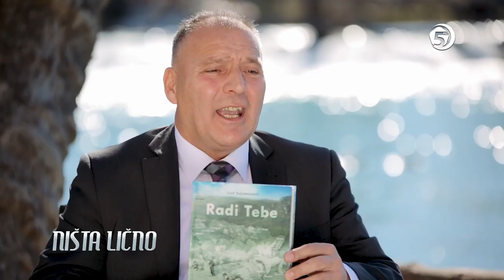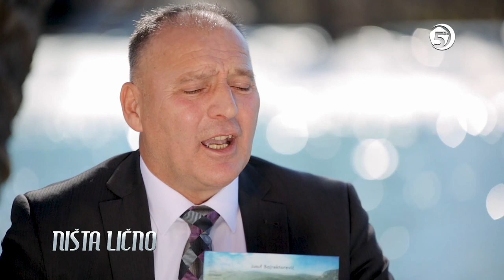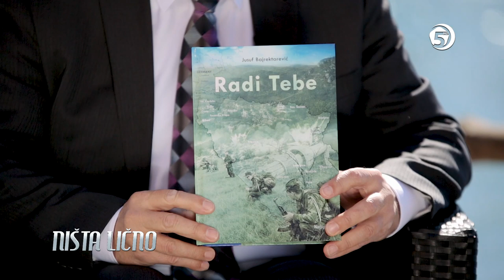Ništa lično - Jusuf Bajrektarević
Gost: Jusuf Bajrektarević, oficir Armije BiH i savjetnik gradonačelnika Cazina;
Voditelj: Nazif Horozović;